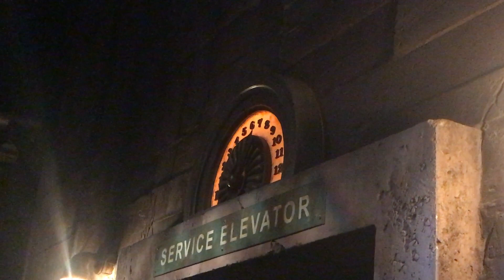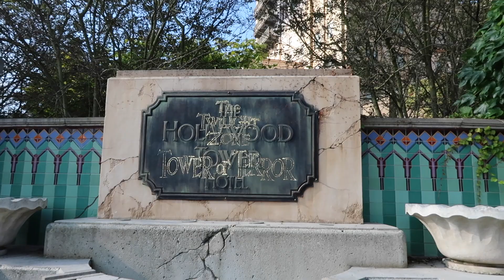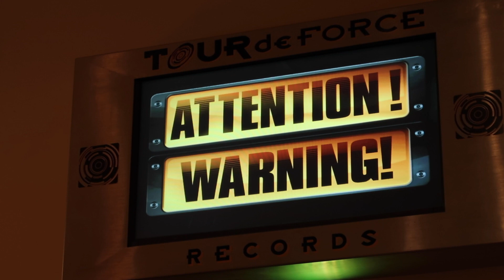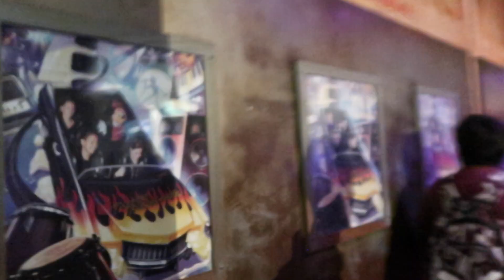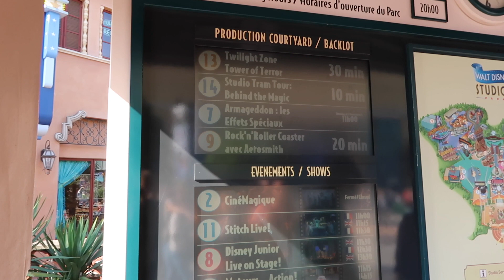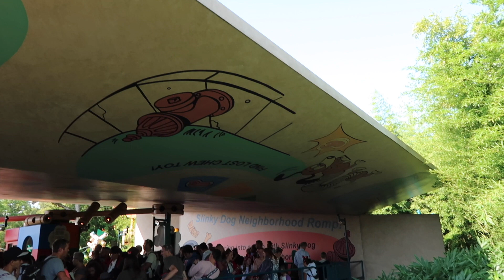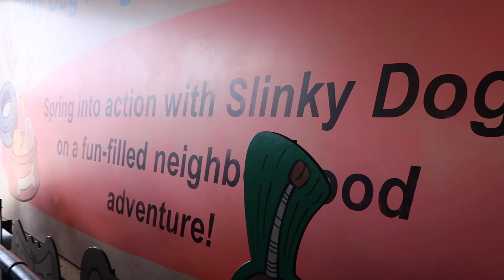Disneyland Paris Vlog - September 2017 - Part 4 - Tower of Terror, Slinky Dog and Jedi burgers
Saturday 2nd September - Tower of Terror, Rock n roller coaster, slinky Dog and Jedi burgers

We continue our morning in the Walt Disney Studios park.

Luke & Rich :)

Music